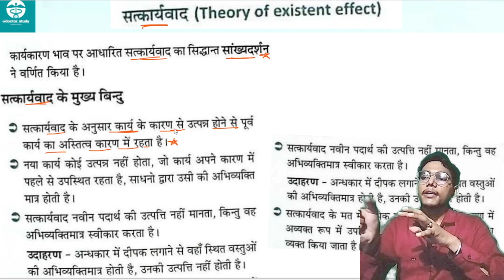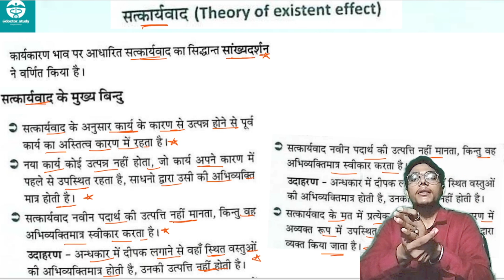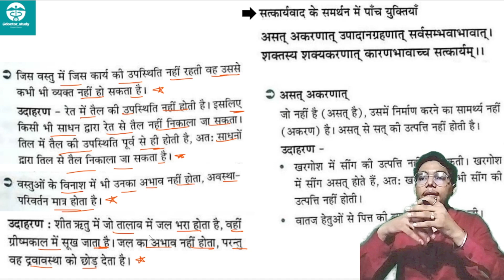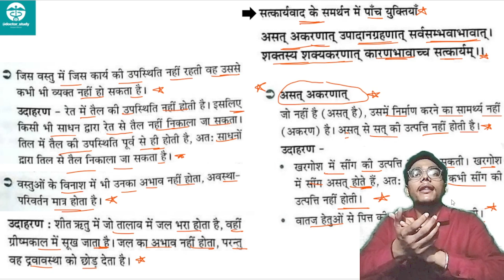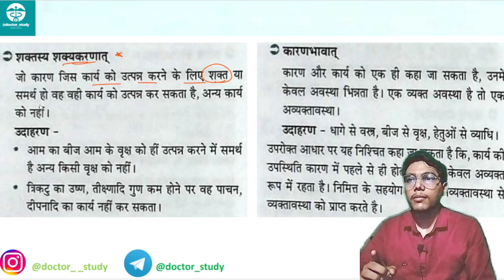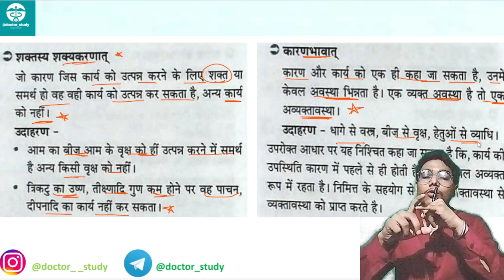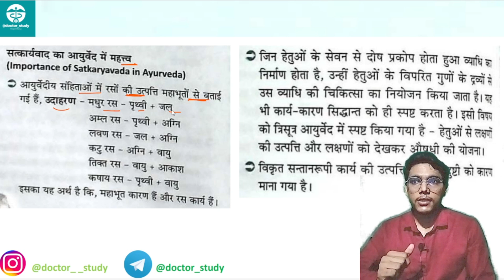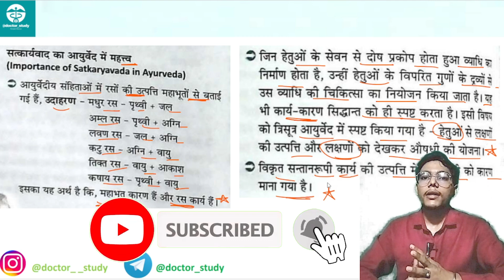Satkaryavaad BAMS First Year | सत्कार्यवाद पदार्थ विज्ञान | Padarth Vigyan हिन्दी मे | By Manjeet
Satkaryavaad BAMS First Year | सत्कार्यवाद पदार्थ विज्ञान | Padarth Vigyan हिन्दी मे | By Manjeet | पदार्थ विज्ञान
BAMS First Year | Satkaryavaad | Padarth Vigyan in Hindi

In This Video I have Teached:- सत्कार्यवाद  !!

👉@doctor_study being an medical educational channel helps the medical students to learn all the medical field knowledge with ease!!

Satkaryavaad is a concept in Indian philosophy, particularly associated with the Sāṃkhya school. It refers to the theory of causation which posits that the effect pre-exists in its cause. According to Satkaryavaad, nothing new is created; the effect is merely a transformation or manifestation of what is already present in the cause. This idea contrasts with the theory of Asatkaryavada, where the effect is believed to be something entirely new that arises out of nothing.

Padarth Vigyan, often referred to in the context of Vaisheshika philosophy, is the study of the categories or substances (padarthas) that make up reality. In Vaisheshika, the world is explained through a classification of fundamental categories such as substance (dravya), quality (guna), action (karma), and others. These padarthas form the basis of how reality is perceived and understood in this philosophical system.

In essence, Satkaryavaad deals with the relationship between cause and effect, while Padarth Vigyan focuses on the classification of fundamental elements of existence

Satkaryavaad
सत्कार्यवाद
Karya Karan Siddhant
padarth vigyan
padarth vigyan bams 1st year
padart vigyan syllabus
padarth vigyan in hindi
Karya Karan Siddhant
padarth vigyan pdf
padarth vigyan notes
padart vigyan notes
how to pass padart vigyan
padarth vigyan pdf
padarth vigyan book pdf
bams 1st year padarth vigyan book pdf
guna padarth vigyan
padarth vigyan mai gun
samanya padartha vigyan notes
samanya padartha vigyan lecture
samanya padartha vigyan syllabus
bams 1st year padart vigyan lecture
कार्य कारण सिद्धांत
siddhant
Asatkaryavaad
siddhant and its type
Karya Karan Siddhant
karya dravya
karan dravya
karya ke bhed
karan ke bhed
types of karya
types of karan

Regards
Manjeet Maurya